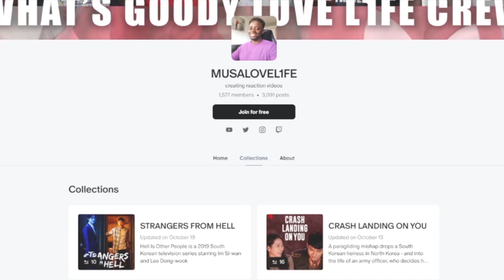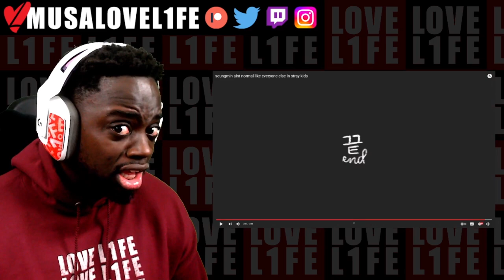MUSALOVEL1FE Reacts to seungmin aint normal like everyone else in stray kids